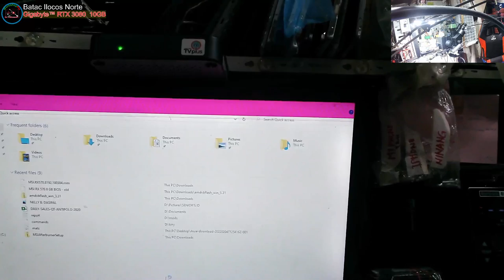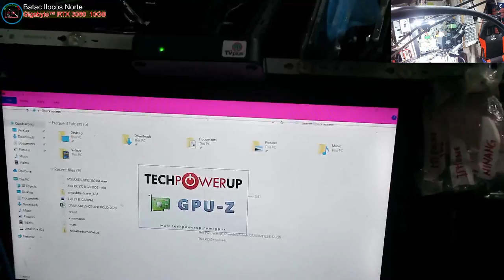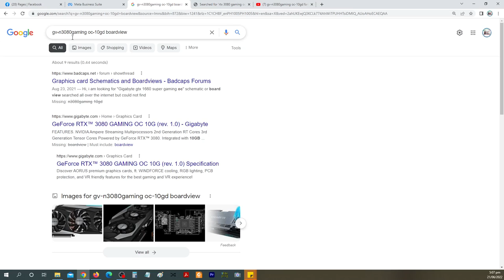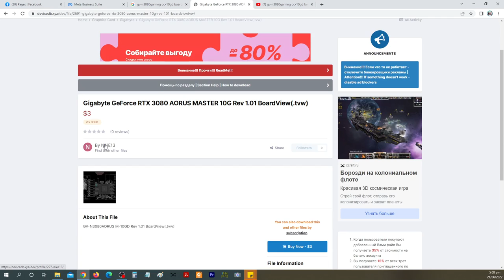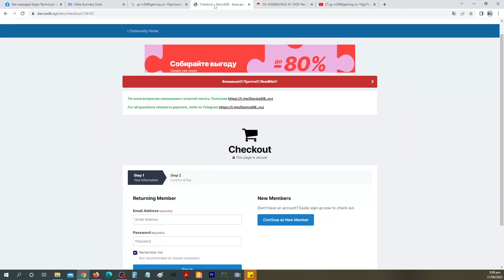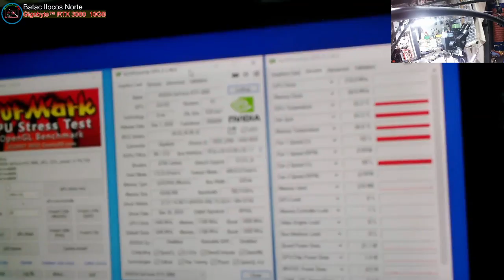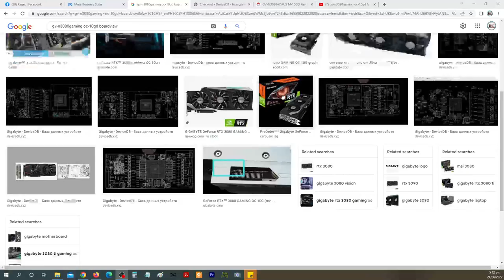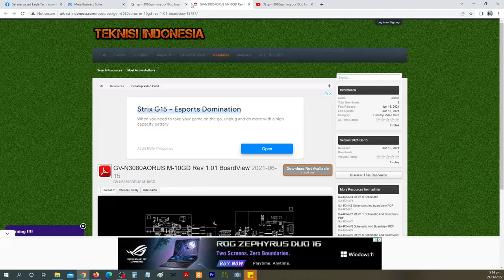Gigabyte GeForce RTX™ 3080 GAMING OC 10G(rev. 1.0) - Trying to FIX All Technicians in Ilocos Norte?